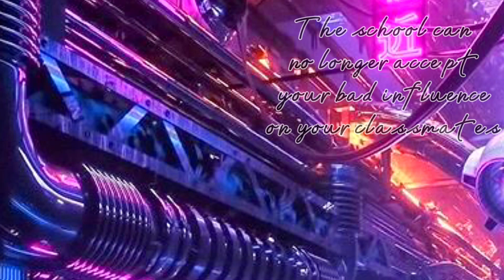Heather (remix) - GCMV - Cyber Dust - Part 3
I made that video on CapCut mainly (still a little bit on KineMaster tho) I hope it has a better quality so tell me if you see any difference 🙃

Also Jane is Harper’s older sister and they look pretty similar because they parents modified their genes and they kinda used the same process so that’s why they look almost alike. So they’re both changelings.

I need way more time to make an Infected episode and I really dot wanna waste that series so I’ll take one more week to finish the episode two and do my best as always ❤️

I hope you’re all fine and I wish you a great day !

Go give them support ! 🔥